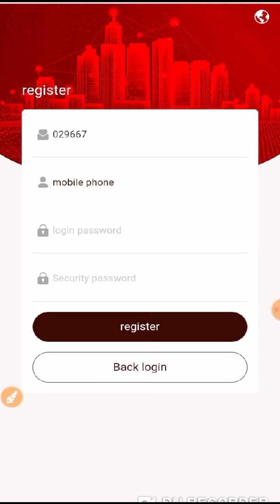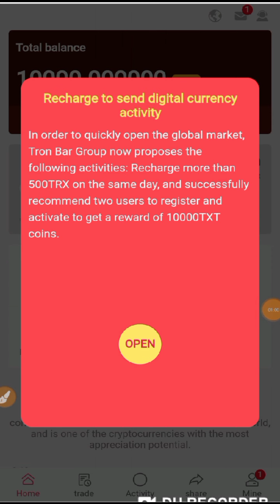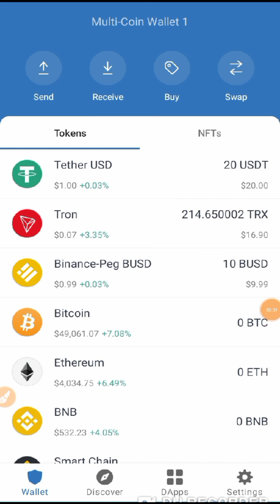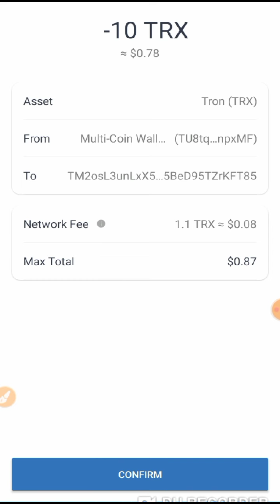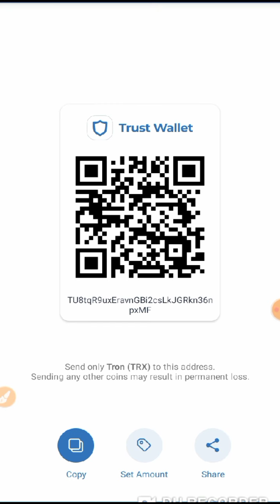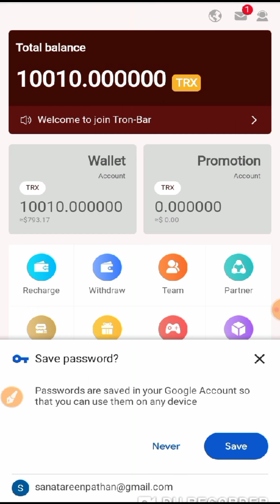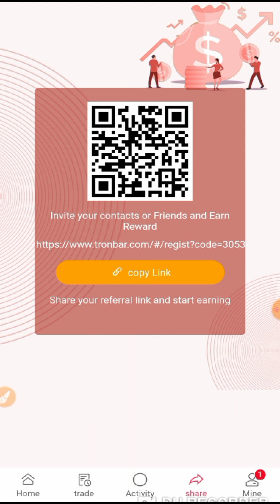NEW website tronbar.com | earn for refferals | live deposit withdraw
online website
how to make money

earn money 💵💵💰💰

Bussiness and promotional email

For Social Media Following
Name :- crypto official
Channel On :- Technology